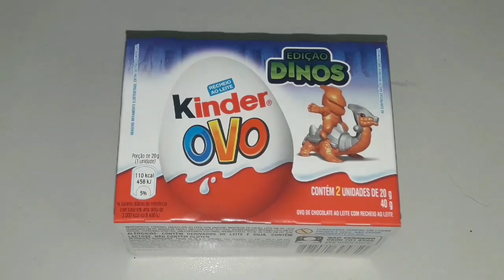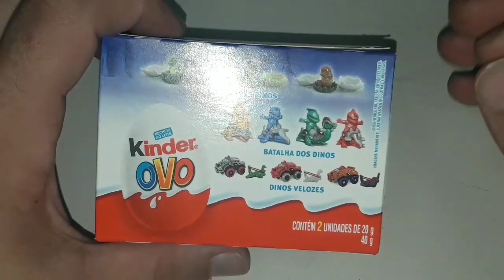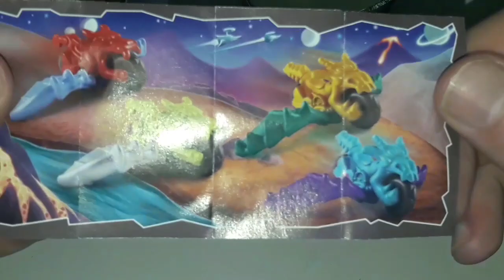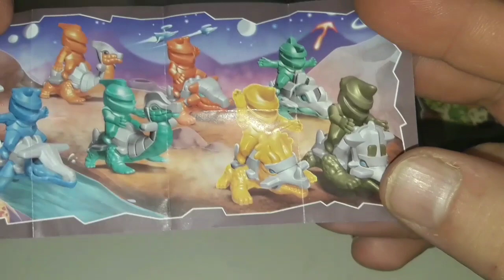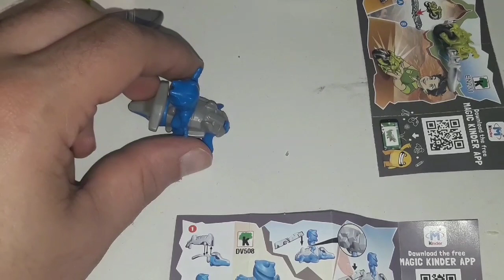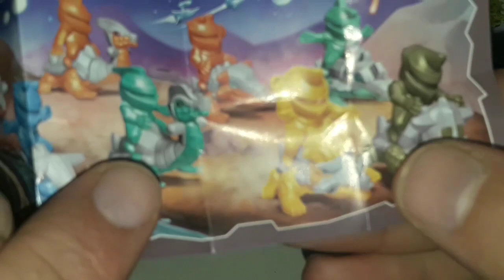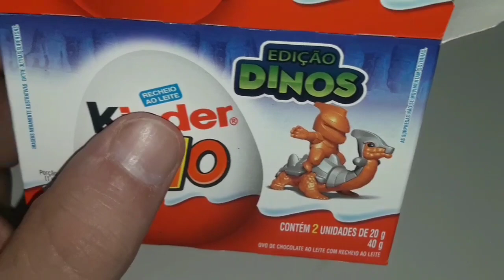[Vídeo Reserva] Abrindo mais um Kinderovo Dino!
Fala pessoal, sejam bem vindos a mais um vídeo do KG Center, no vídeo de hoje estamos abrindo Kinderovo da coleção Dinos.
CANAIS PARCEIROS!